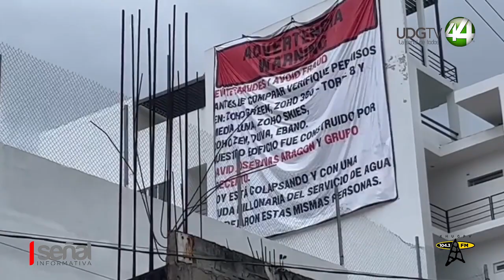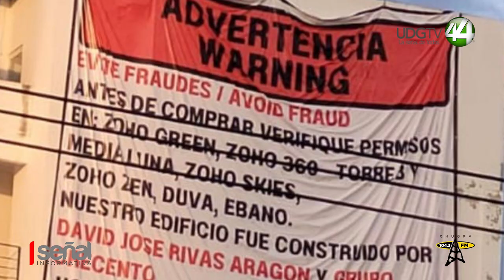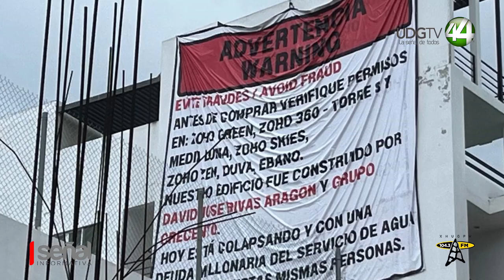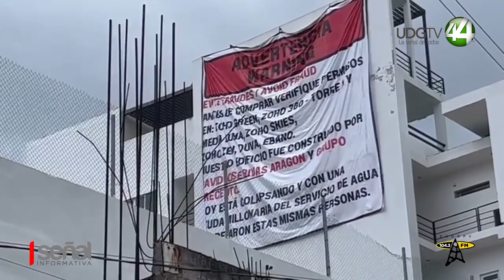En riesgo de colapso edificio Isla 115, afectados colocan lona para alertar a la población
En riesgo de colapso edificio Isla 115, afectados colocan lona para alertar a la población, señalan como responsable a constructora Crecento.